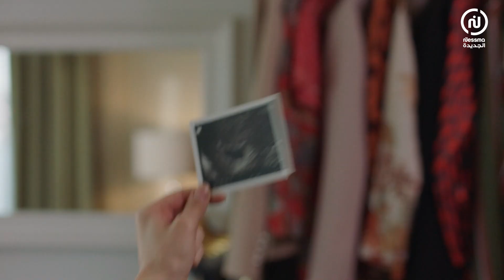Mahou Dhanbi - شراسة شيرين وطغيانها على عائلتها 😱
شراسة شيرين وطغيانها على عائلتها 😱